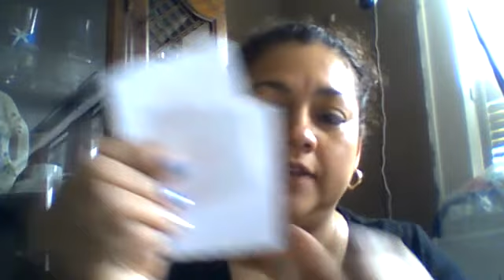Building Blocks (Mathematics) "Ten Little Monkeys"